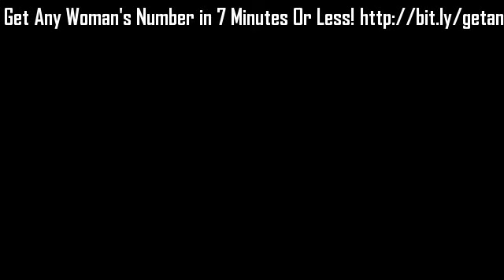Banned commercial: Man versus dart in Zoosk&#39;s new US TV spot! 2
Get Any Woman Phone Number In 7 Minutes Or Less Our hilarious commercial was BANNED in Europe for featuring a dart hit! A friend&#39;s &quot;set-up&quot; turns into an epic dating FAIL when a random dude gets pegged by a dart. She should have used Zoosk instead!